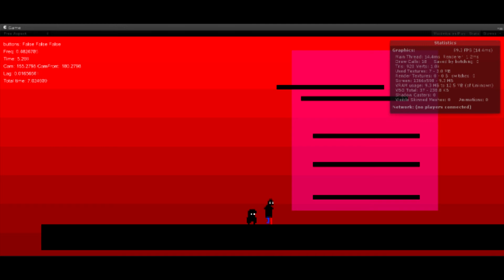Pixel walk cycle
I made a pixel art walk cycle (I don't really do pixel art, so this is cool for me!)